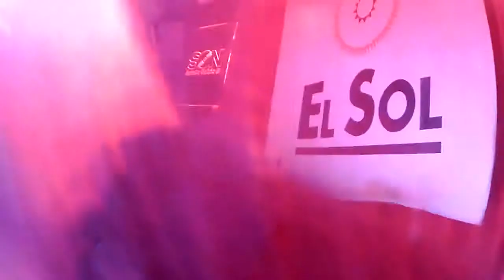AK MAY2014 0018